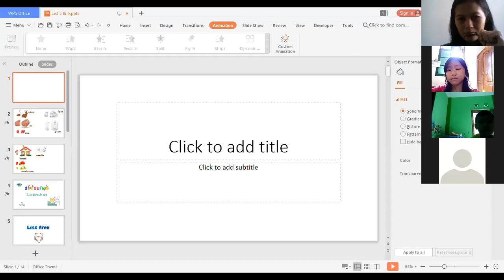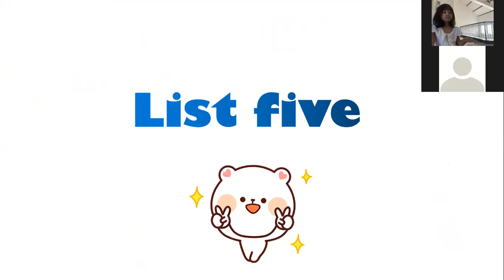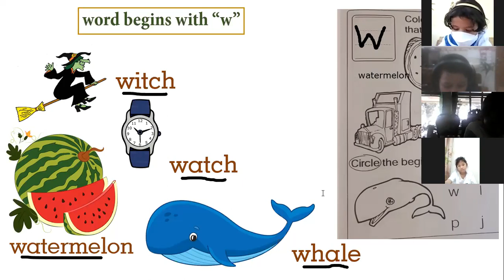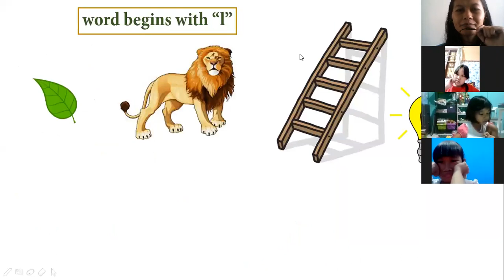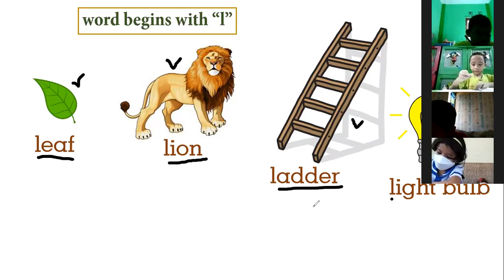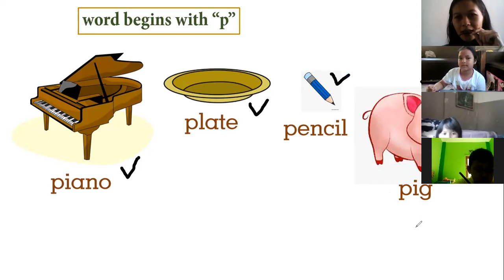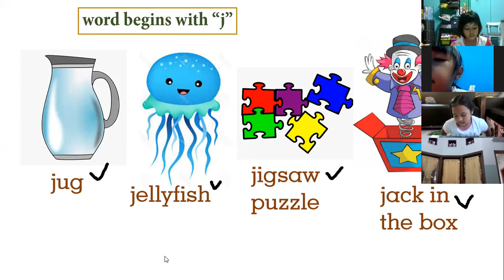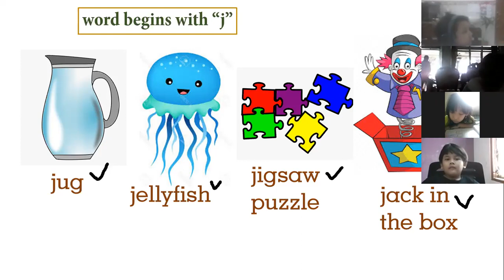sfbps missgrace grade1 spelling list5 thursday